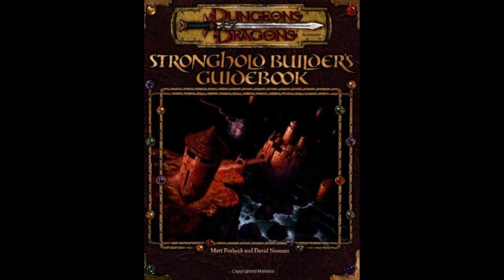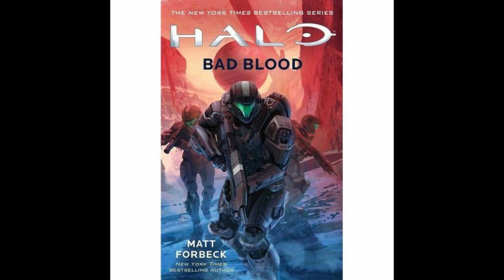Episode 23: Interview with the Old Mage with Matt Forbeck and fan guest Spike Murphy Rose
This is the final installment of our interview with Matt. Thanks for listening!